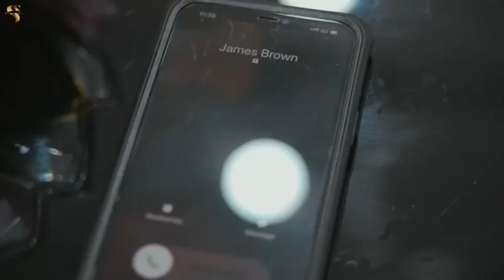Never Cross-Dress In African Home 2023